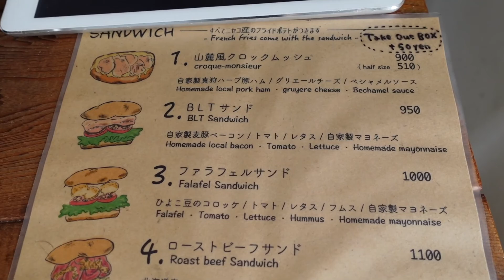院長Vlog -冬のニセコ編-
院長Vlog  -冬のニセコ編-です。